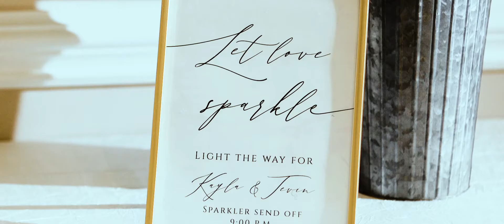Tevin & Kayla // Wedding Highlight